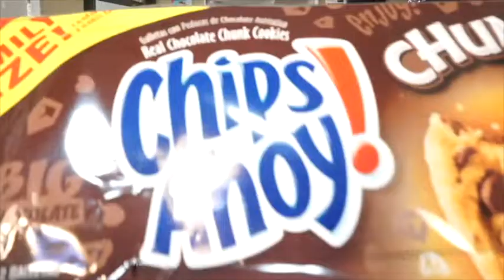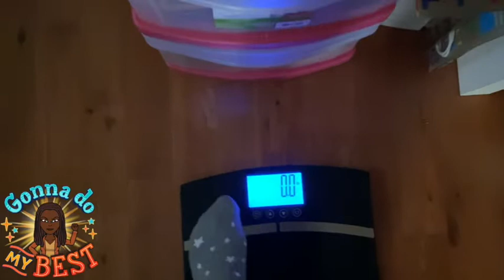LOSE WEIGHT WITH ME |JUMP START JANUARY 8th| WEIGHT LOSS JOURNEY 2020